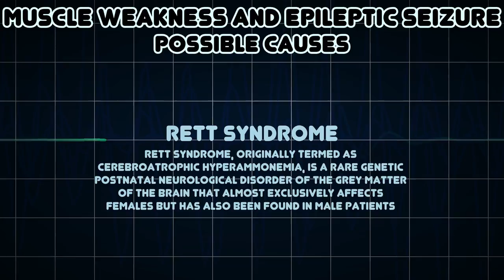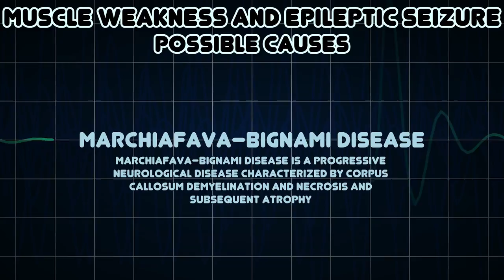Muscle weakness and Epileptic seizure (Medical Symptom)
Possible causes of Muscle weakness and Epileptic seizure (Medical Symptom)

An epileptic seizure is a brief episode of signs and/or symptoms due to abnormal excessive or synchronous neuronal activity in the brain